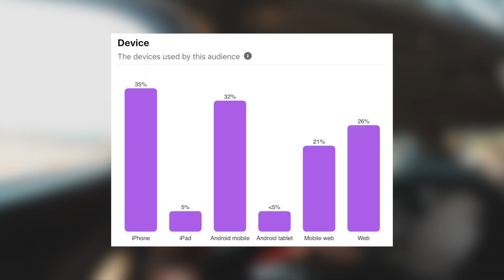Earn $1000 Per Month | How to Make Money on Pinterest in 2021 | How to Become Popular on Pinterest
Pinterest Stats 2021 Pinterest is an amazing Social Media Website. You can use Pinterest in 2021 and earn more than $1000 every month. In this video, I am sharing some of the best Pinterest Stats 2021 and how to make money on Pinterest in 2021.